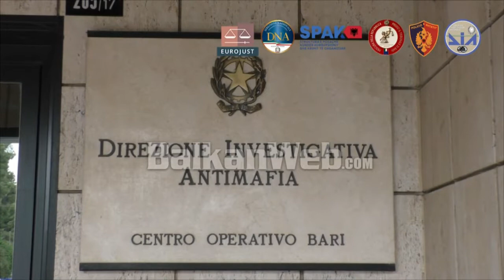Gjykata lë në burg Hekuran Markun, ish-truprojën e Saimir Tahirit